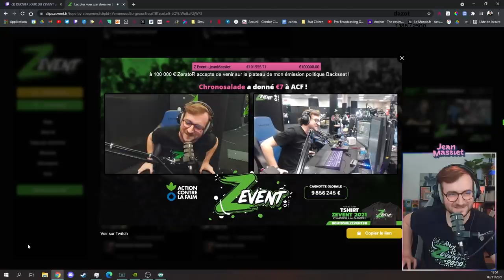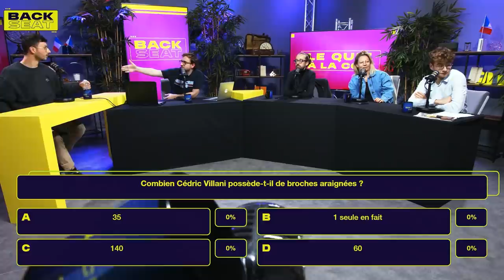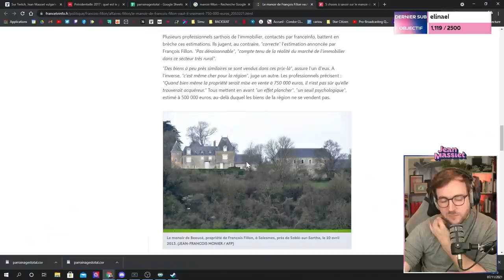SI J’ÉTAIS PRÉSIDENT - Jean Massiet Best Of #18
La proposition de gouvernement de Gérard Lenorman est… bancale. On le découvre dans ce nouveau Best Of !

Un grand merci à l’équipe de dérushage : al2al, Arrow, Carrotoine, Chafo, Lacadieu, sorbioux, Lilia et Hapkin.

Musiques utilisées :
Starshine Beach Galaxy - Super Mario Galaxy 2 OST
Theres a Fool Born Every Minute - Duke Herrington
Hello Everybody - Daniel Fridell
Night in Paris - Rythm Thief OST
Morning Stroll - Josh Kirsch
Goose on the Loose - Stationary Sign